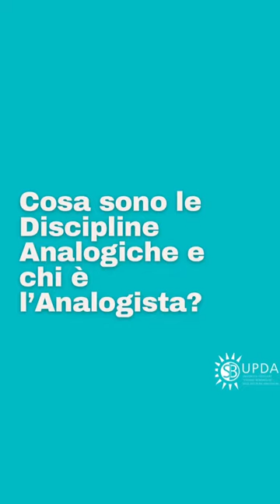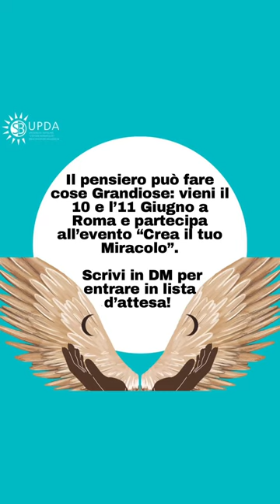Facciamo un po’ di chiarezza: cosa sono le Discipline Analogiche e chi è l’Analogista?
Ce lo spiega la presidentessa dell’Università Popolare delle Discipline Analogiche di Stefano Benemeglio Samuela Stano ✅